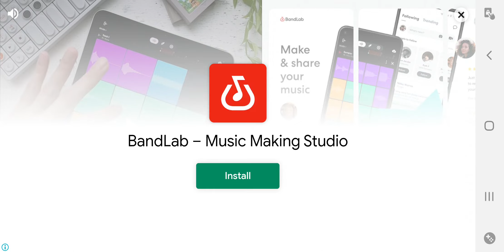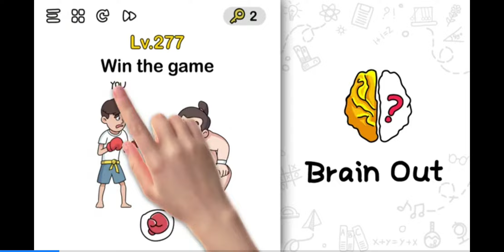i never beat this level